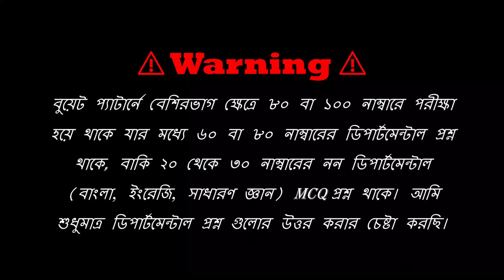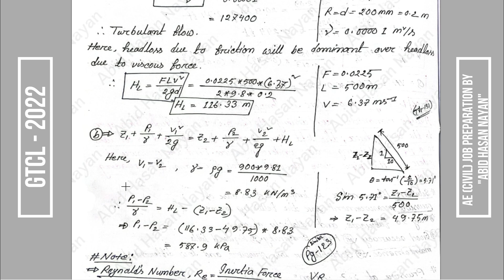L-3 || GTCL-2022 || BUET Pattern || AE(CIVIL) Job Solution|| Abid Hasan Nayan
GTCL-2022 || BUET Pattern || L-3 || AE(CIVIL) Job Solution || Abid Hasan Nayan ||